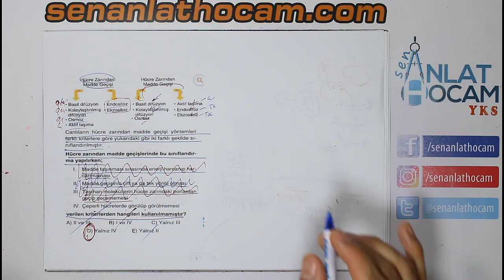Bu soru kesinlikle gelecekkkkkkk!! Kesinlikle öğren 👍👍 daha önce soruldu yine sorulacak 👍👍